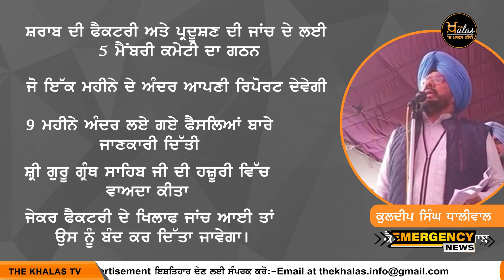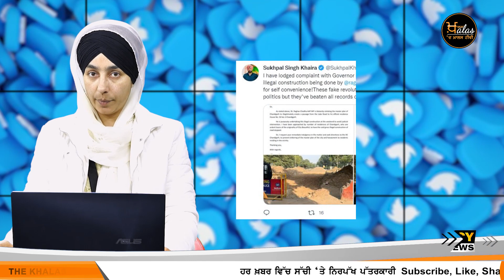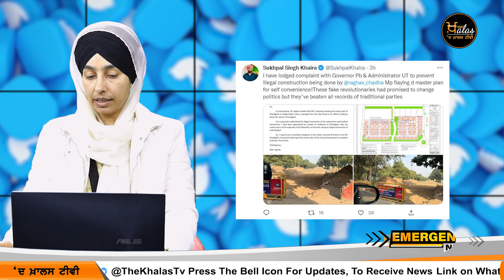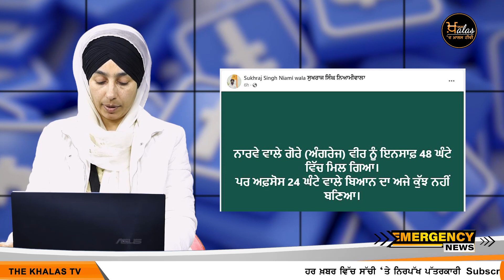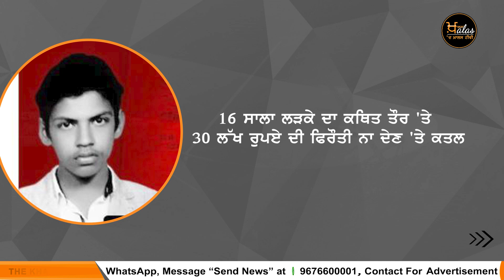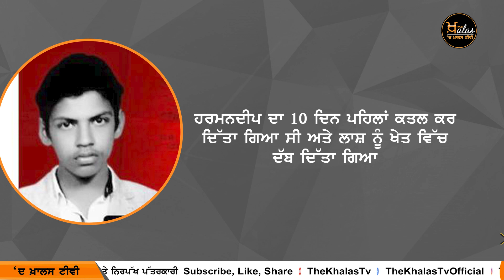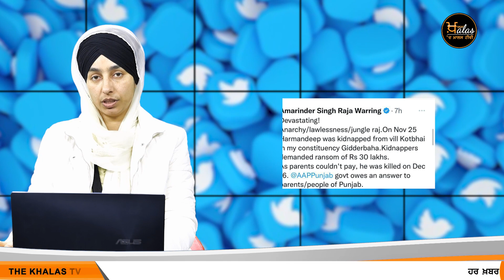Punjabi News Today । 17 December 2022 | ਅੱਜ ਦੀਆਂ ਵੱਡੀਆਂ ਖ਼ਬਰਾਂ | The Khalas Tv